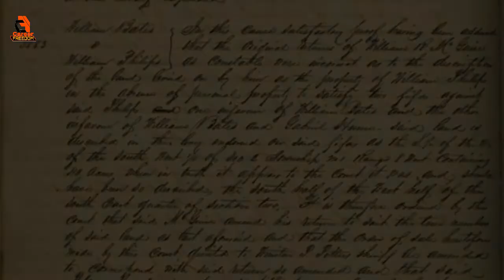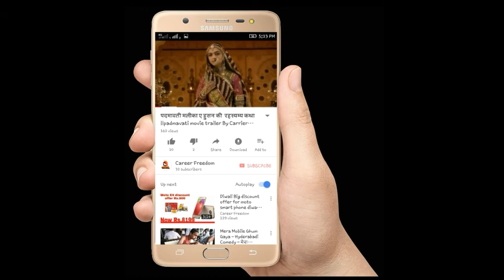रहस्यमयी ट्रैन फसी टाइम लूप में | Mysterious Train got stuck in Time Loop in Hindi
आप कैसा रियेक्ट करेंगे जब आपको ये पता चले कि 106 यात्रियों से भरी हुई रेल अचानक से गायब हो गयी हो। जी हाँ, ये किसी फिल्म की स्टोरी से कम नहीं लगेगा। लेकिन ये सच है, इसे जानकर हर कोई हैरान है। आइये आपको भी बता देते है ये कहानी।

दरअसल, ये घटना है रोम की जो साल 1911 में घटी थी। यहां 14 जून 1911 को जेनेटी नामक यह रेल रोम से चली थी जो कभी अपनी मंज़िल पर नहीं पहुँच पायी। इसकी वजह ये है कि ट्रैन चलते चलते ही गायब हो गयी। इस ट्रैन को लोग तभी से घोस्ट ट्रैन के नाम जानते हैं। यहां तक की कुछ लोगो का कहना है कि इसे शैतानी शक्ति ने कैद कर लिया होगा।

ये बात बता दे कि ये ट्रैन जहाँ के लिए चली थी वहा जाने के लिए इसे एक टनल से होकर गुज़रना था। उस समय इस ट्रैन में 106 यात्री सवार थे। ये ट्रैन तभी टनल से गायब हो गयी जिसका पता आज तक नहीं चल पाया।

दरअसल, इस घटना के बाद पुलिस के पास 2 लोग पहुंचे जो इस हादसे से बच गए। उन्होंने बताया कि जब ट्रैन टनल के पास आई तो उनको कुछ अजीब सा महसूस हुआ और टनल के आसपास धुआं दिखाई पड़ा। इस धुएं को देखकर ये दोनों यात्री रेल से कूद गए थे, इसलिए ये बच गए। वो ट्रैन कहाँ अभी तक किसी को पता नहीं चला।